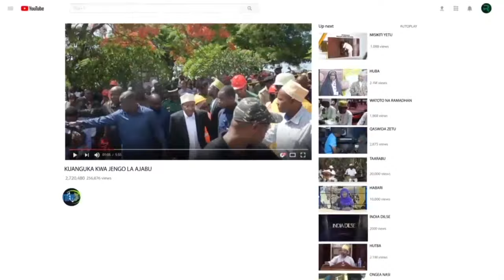MWAKILISHI WA MTAMBWE BAADA YA KUULIZA SUALA LA MBWA BANDARIN MH NADIL AMJIBU HIVI